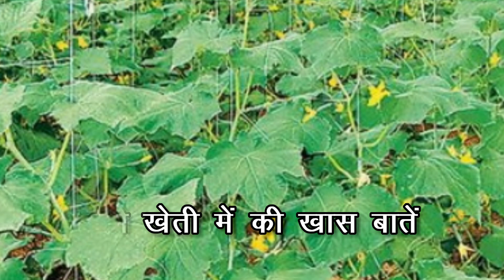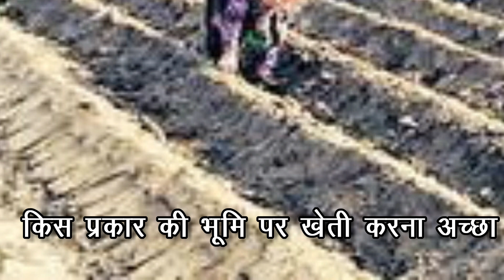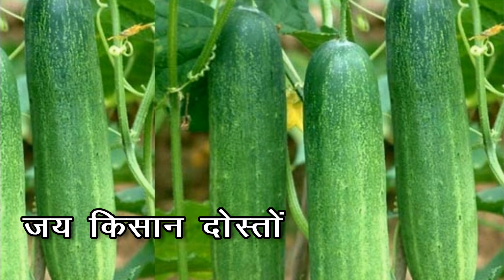कम समय और कम लागत वाली खीरे की खेती कुछ ख़ास बातें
कम लागत, कम समय वाली खेती में ध्यान रखने वाली बातें जून से अक्टूबर माह का वक्त खीरे के बुवाई का समय है. तापमान 20 डिग्री सेल्शियस से 40 डिग्री सेल्शियस  इस खेती को बलुई दोमट या दोमट भूमि पर आसानी से किया जा सकता है.